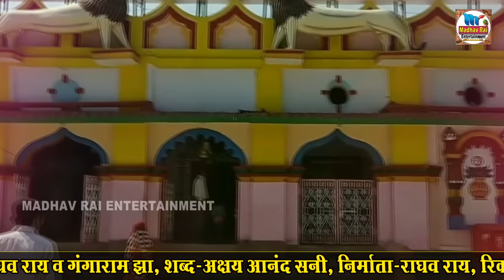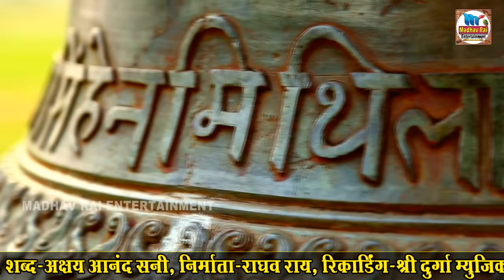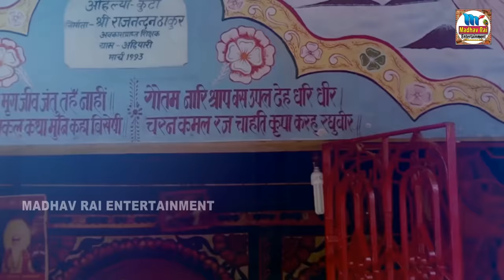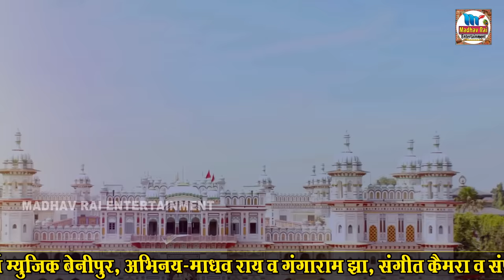मिथिला वर्णन-pawan mithila dham-पावन मिथिला धाम madhav rai gangaram jha//new maithili song 2020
Madhav Rai Entertainment Presents

एल्बम-पावन मिथिला धाम
स्वर-माधव राय व् गंगाराम झा
शब्द-अक्षय आनंद सनी
संगीत-डिजे गौतम
निर्माता-राघव राय
रिकार्डिंग-श्री दुर्गा म्युज़िक
विडियो क्रिएशन-डिजे गौतम

Youtube Maneged By DjGautam 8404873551

Maithili Live Video